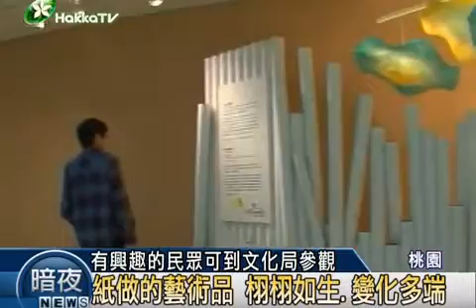2011-0401 跟紙做朋友 紙做的藝術品_x264.mp4